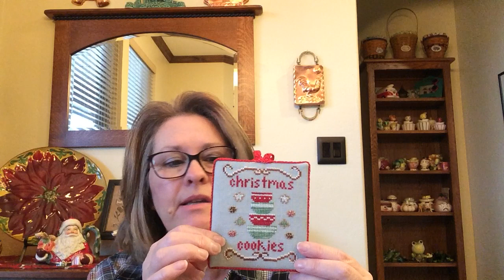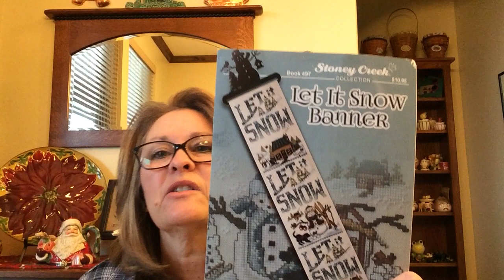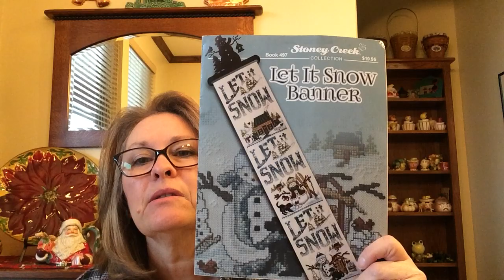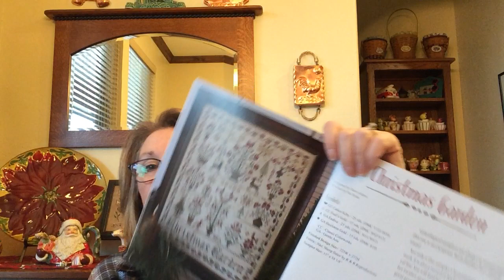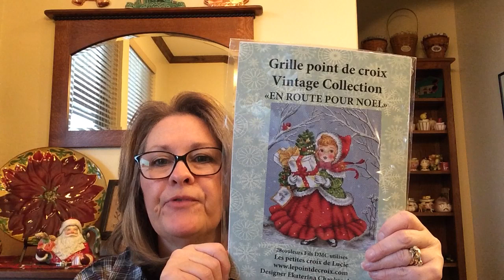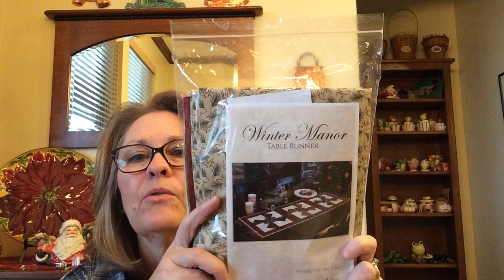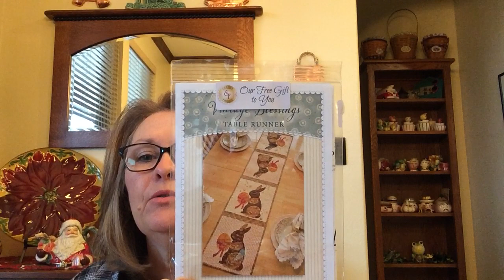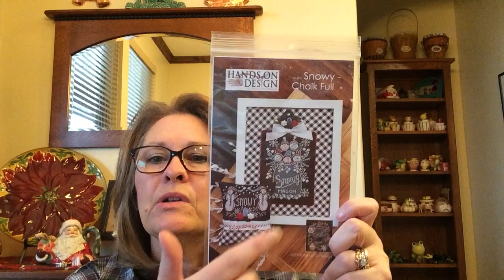FlossTube #3 Rounding up the Year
Hollis Hands Create on Etsy.com/shop/HollisHandsCreate

Project bags at kindredstitcherdesigns on Instagram